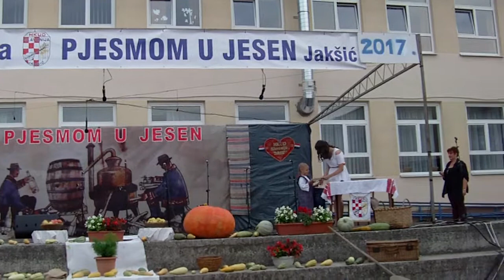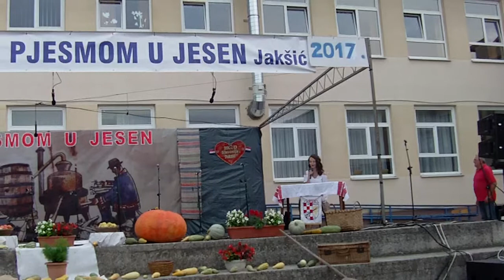KUU " Napredak " Podravski Podgajci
Dječja smotra folklora Jakšić 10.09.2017